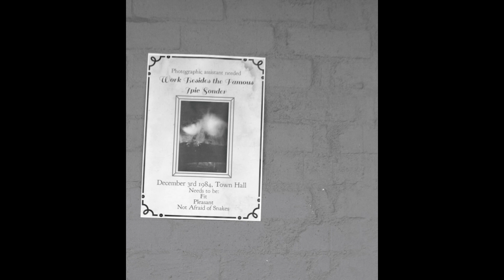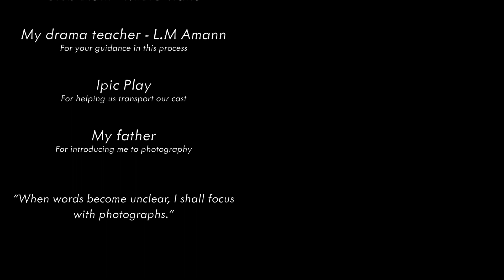Forgo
by Curro Durbanville

Writer, Director and Director of Photography:
Riyago Maartens

Assistant Director:
Alejandro D'Emiljo

Occasional on set-help:
Carmen Amy Van Der Vyver

Ipic Sonder:
Mia Dippenaar
Charlie Cowardly:
Joshua Beckley (younger)
Mr. Van Zyl (older)

Reporter:
Inge Dippenaar
Lady at gymnasium:

Boys in Black:
Alessandro Goncalves,
Fabio Goncalves,
Tiaan Bierman,
Cameron Peters

Fans of Ipic:
Karien de Lange,
Bisharah Rahman,
Chené Van Der Merwe,
Marlené van Niekerk,
Elle Fourie,
Zana Neethling,
Thandile kakazam,
Jessica Hoffma,
Zara Goncalves

Letter Delivery Boy:
Alejandro D'Emiljo

Dancers:
Nina Dippenaar,
Méca Ladielis,
Abby Donker,
Lisa Myburgh